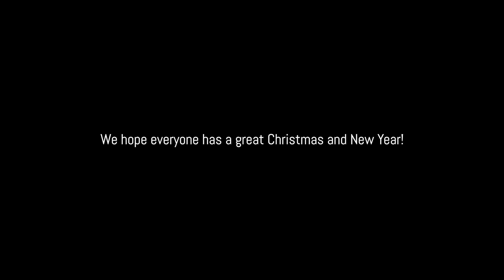Crunchy Christmas 2020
2020 has been a hard year, even for this Carrot!